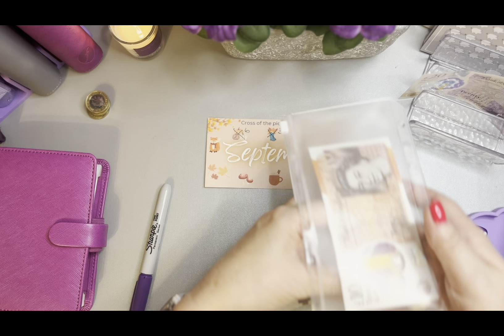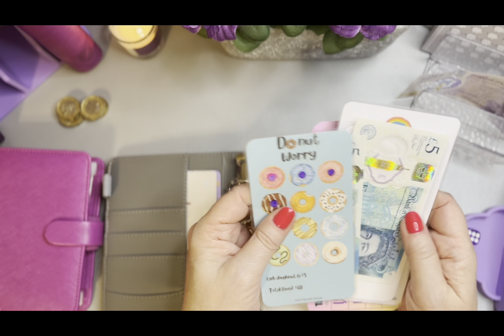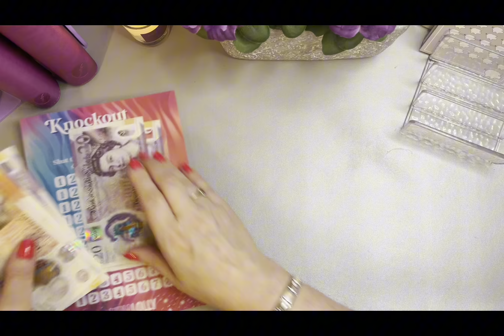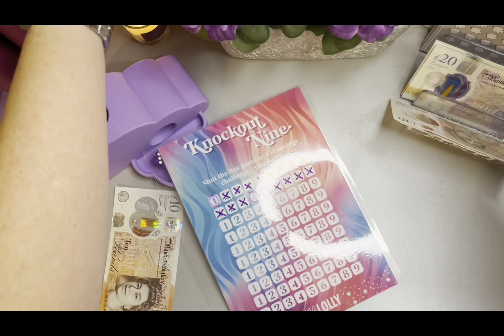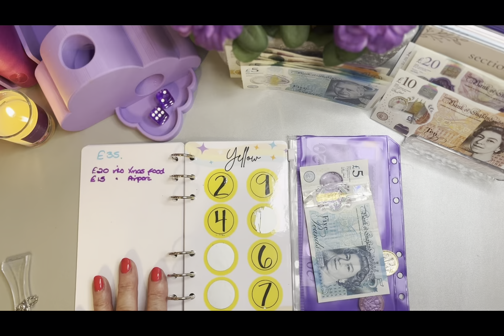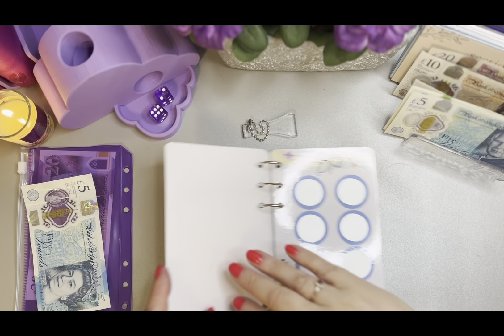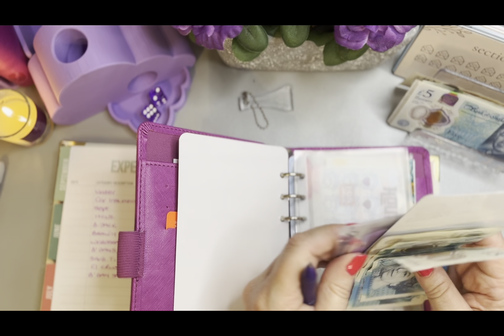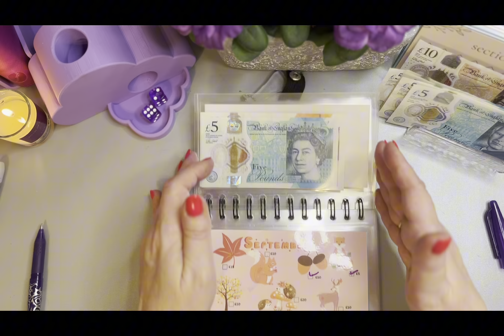Late night video ! Recording disaster 😂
Hi 👋 I’m Karen @ Nana Saves
I love saving for holidays and the celebrations in life.
I have 5 beautiful grandchildren and you will see their little hands at times on my videos 🙌

If you would like my content and would like to treat me to my favourite tipple ! Coffee 😂 it would greatly appreciated

Please note I am not a financial advisor , this is my journey and what I use to help us reach our goals 💜